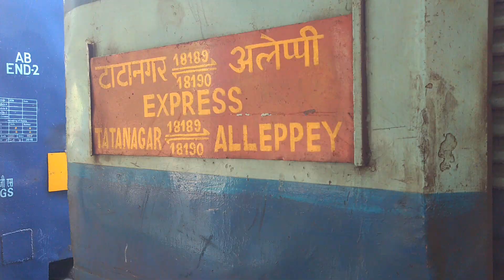Rail Roko: 19 Hour Delayed Dhanbad - Alleppey Express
Nearly 19 Hour late running 13351 Dhanbad - Alappuzha Express powered by Erode (ED) WAP4 22298 arriving Aluva railway station. The train was route diverted between Rourkela and Singapuram Road. Train service was affected in view of 'rail roko' agitation by the lawyers in Sambalpur during two-day ling Maha Bandh in Western Odisha over setting up of a permanent bench of Orissa High Court.

Arakkonam (AJJ) WAP4 22694 hauled 22648 Thiruvananthapuram Central - Korba Biweekly Superfast Express on Platform #3.

* Roko means obstruct the road (traffic)